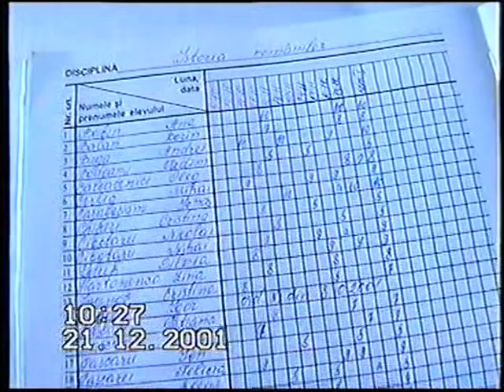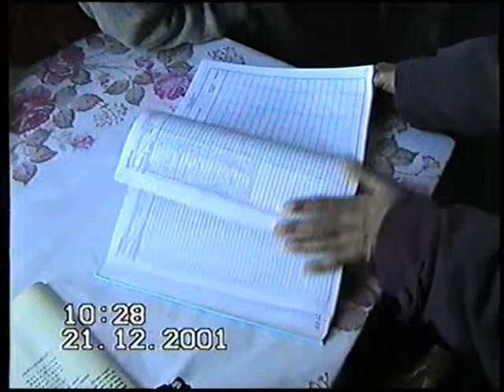NOUTATI DIN CHIRCAIESTI- 21.12.2001 -scoala